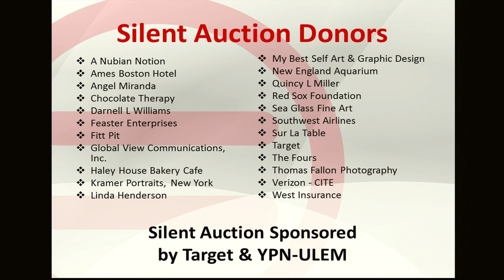2014 Urban League of Eastern Massachusetts Gala part 2